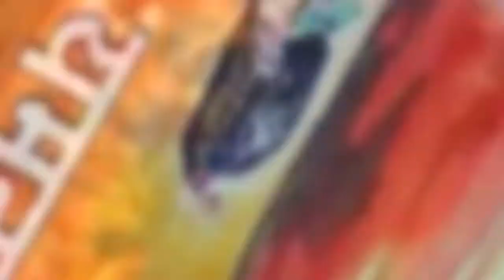Yamuna Chhath Status I Yamuna Chhath I Chhath Status I Chhath at Yamuna banksIYamuna River में डुबकी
Yamuna Chhath Status I Yamuna Chhath I

Chhath Puja status ( ham bihari hain guru..) 2022

WhatsApp status video Romantic whatsapp

hhath puja 2022 date in bihar,chhath puja 2022

Chath puja status
Chhath puja whatsapp status
Chhath puja coming Soon status

Chhath puja status dj,
Chhath puja status bhojpuri,
Chhath puja status video download,

Chhath puja status Chhath puja 4k status Chhath puja full screen status Chhath puja Coming soon status
Chhath puja Coming soon 4k status
Chhath puja Coming soon Full screen status Chhath puja Bhakti Geet Chhath_puja_2021 Coming soon छठ_पूजा आने वाला है छठ पूजा status